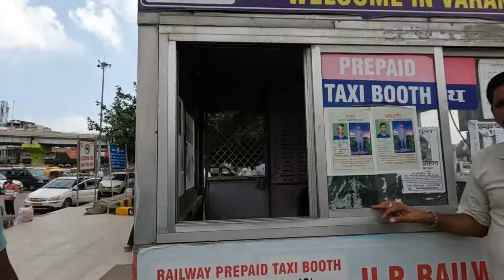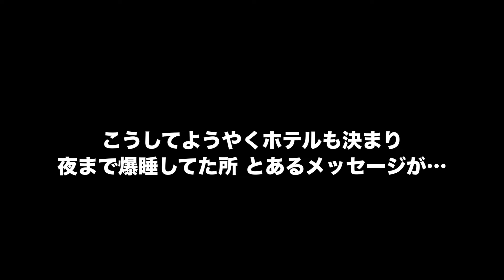【JQ QUEST㉒】JQパーティー分裂の危機❗ 喧騒と灼熱のバラナシで再びホテル難民!? 【JQ出家して世界を行く】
19時間の列車旅を終えてようやくバラナシに到着❗
バラナシに到着するやいなや、激しい営業の売り込み、灼熱の太陽、19時間移動での疲労。。。
JQパーティたちのMPをジワジワと蝕んでいく。。
そんななか、ホテルの宛もないままマイペースに突き進んでいくJQに
お供の苛立ちがだんだんと積もっていく。。
はたしてどうなる？JQ一行？

0:00 19時間深夜特急を経てバラナシに到着❗
2:08  営業続々！ホテルを探そう
3:50  JQさんホテル探しにチャレンジ
5:24 JQさんバラナシの街に消えてしまう？
6:40  JQ『あそこがホテルなんじゃないかな？行ってみる？』
10:00   ロミ『一旦別行動にしましょうか？』
11:55 奈歩ちゃんの中の何かが揺れる？
12:55 翌朝…パーティ全員のステータスが【どく】
15:00 ロミの武器が壊れた！！ロミ一旦離脱…❓
18:16 エンディングテーマ“ぎゃーてーぎゃーてー！出家街道” by 南無ズ

【テーマソングぎゃーてーぎゃーてー！出家街道 】

小谷師匠による「小野さんJQさん道中安全祈願」のガチ動画はこちら

福王寺徒弟
淨休

【お世話になった編集チームのみなさま】
えりこさん